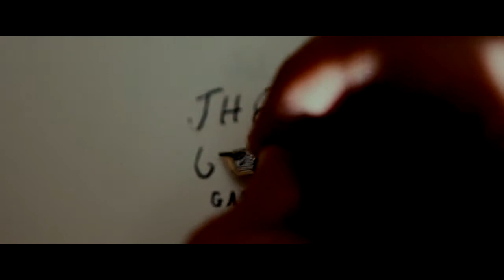The Great Gatsby - Black Flies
Please excuse the hiccups here and there.. I didn't notice them till now i'm so careless ;-;

A tribute to one of my favourite films of 2013. It may have just fallen short against blue jasmine, but the book is a classic so i wanted to give this film a fan dedication not only because this song is so right for it, but because it was interesting to see a story nearly a century old re-purposed to this video in dazzling bluray quality.